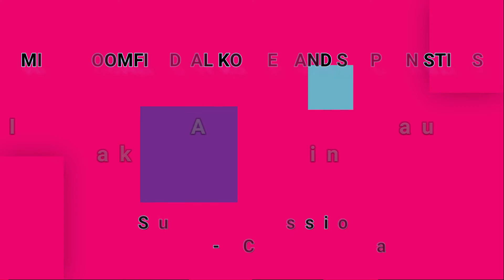MIKE BLOOMFIELD, AL KOOPER AND STEPHEN STILLS-It Takes A Lot To Laugh, It Take's A Train... (vinyl)